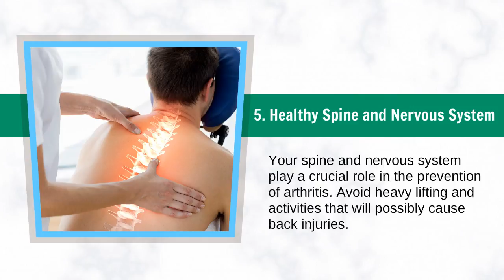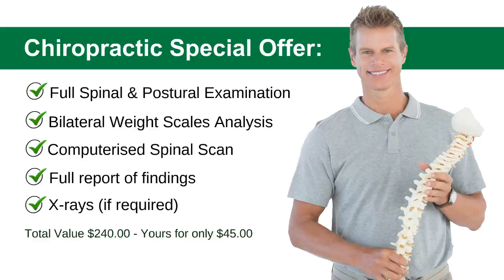5 Ways to Prevent and Reduce the Effects of Arthritis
5 Ways to Prevent and Reduce the Effects of Arthritis

1. Eat Well

It is important that most of the food you eat is fresh.

You can also take dietary supplements for arthritis such as chondroitin, fish oils and glucosamine.

2. Move Well

Lack of mobility results in stiffening of the joints and possibly an earlier onset of arthritis.

A few types of exercise that are very beneficial include vigorous walking, yoga, Pilates, swimming, and water aerobics.

3. Sleep Well

Our body heals and repairs itself at night. Reduced sleep time equates to less healing time.

Poor sleeping posture and uncomfortable bedding can also cause and increase arthritis.

4. Think Well

Stress affects arthritis due to increased muscle tension and the release of stress hormones, increasing joint inflammation.

Reduce stress by: meditation, yoga, avoid drugs and alcohol, make time for humour and fun.

5. Healthy Spine and Nervous System

Your spine and nervous system play a crucial role in the prevention of arthritis

Avoid heavy lifting and activities that will possibly cause back injuries.

Focus on the cause and look after yourself to prevent arthritis from happening.

At Hinterland Chiropractic, we provide holistic solutions that can help you achieve a healthier and productive life.

Hinterland Chiropractic
Address: 7 Price Street,
Nerang, QLD 4211